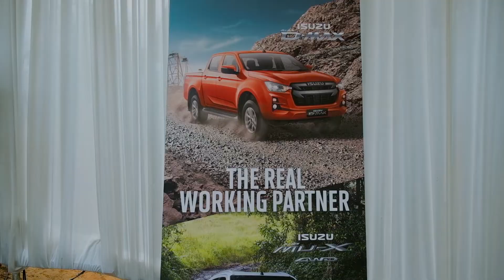Highlight ISUZU All New MU-X & D-MAX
Anda butuh angkutan alat berat?
Untuk ketersediaan unit & nego harga